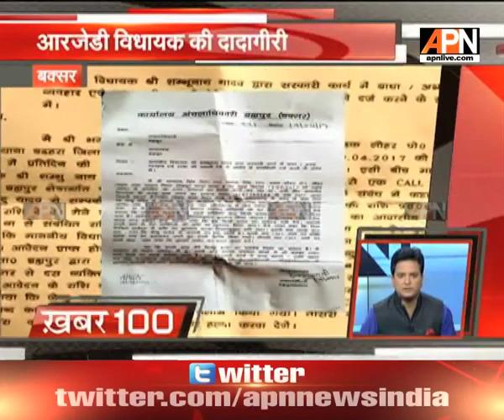RJD MLA threatens government officer in Bihar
RJD MLA Shambu Nath Yadav threatens government officer  in Bihar.